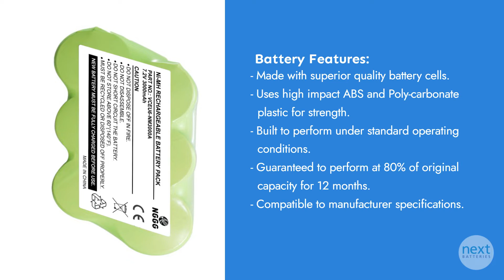Euro Pro Shark XBP610 Battery